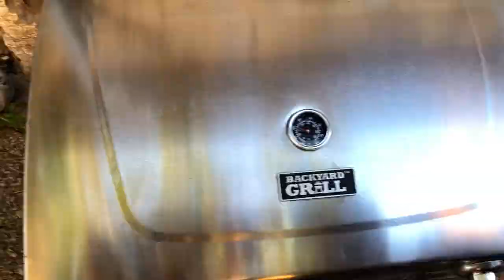Soft BBQ Meat Recipe - Fast and Easy KIWI Marinade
Let's be a friends:
- Chicken Veggie Bowl | Chicken & Veggie Stir Fry Recipe | Easy Bowl Recipe | How to Make Chicken Bowl
- Cream Broccoli Cheddar Cheese Soup Recipe | How to Make Broccoli Cheese Soup at Home | Broccoli Soup
- How to make Veggie Tart | Veggie and Chicken Quiche Recipe | Homemade Pie with Meat and Veggies
- How to make Cured Salmon at Home | Easy Cured Salmon Recipe| Salted Salmon |Homemade Salmon Sashimi
- Easy Pesto Pasta Recipe | Pesto Pasta with Chicken and Mushrooms | How to make Pesto Pasta at Home

How to Make BBQ Meat Soft | The Softest Pork Meat on BBQ | Kiwi Meat Marinade Recipe  for BBQ:
🥩1 kg / 2 lb raw pork lion
🥝1 kiwi
🧅3 onions
🥄2 tbsp olive oil
🧂Salt/pepper

How to make it:
1. Cut meat in a big square pieces.
2. Pill onions and a kiwi.
3. Slice onions into rings.
4. Shred kiwi and mix all together in a big bowl.
5. Add olive oil and salt&pepper to taste.
6. Mix all ingredients very well.
7. Leave for 30 minutes.
8. Preheat your grill until 500-600F.
9. Cook 15 to 20 minutes, turning it every 5 min.
10. When it’s ready remove meat from the grill and enjoy!
11. Serve with a favourite sauce.